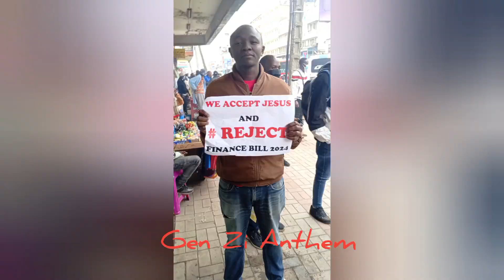Gen Zi Anthem